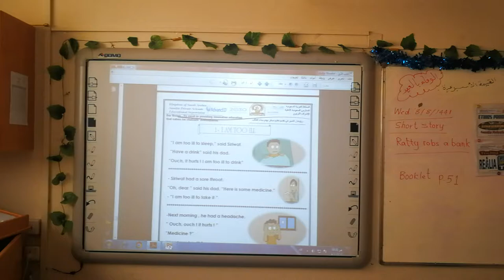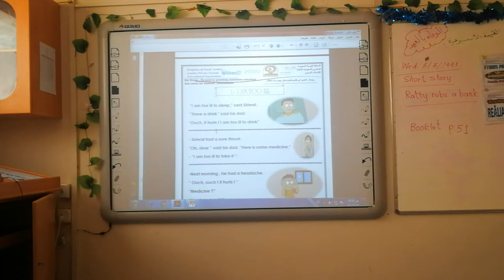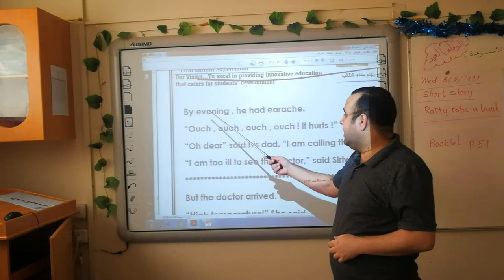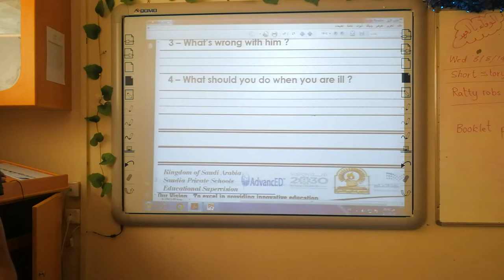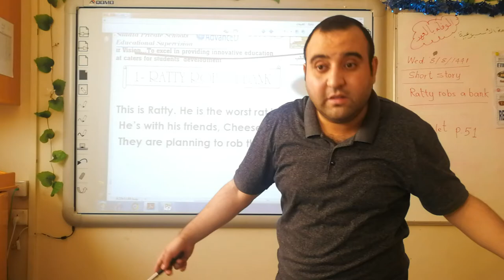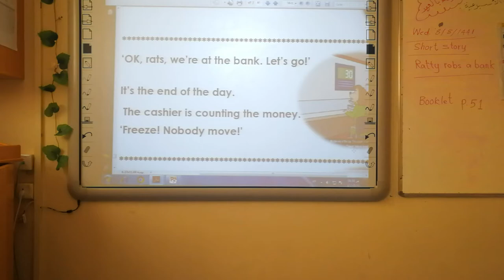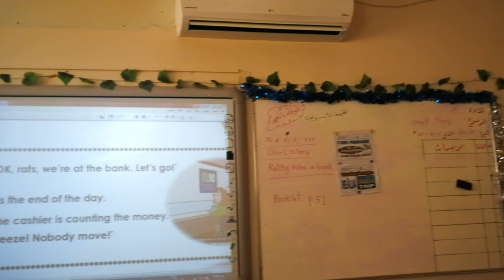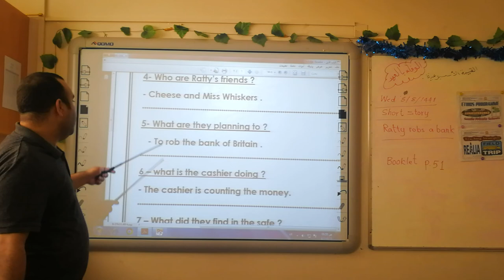LIVE LESSON 15 RATTY ROBS A BANK 2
SAUDIA PRIVATE SCHOOLS PRIMARY 2
1/4/2020